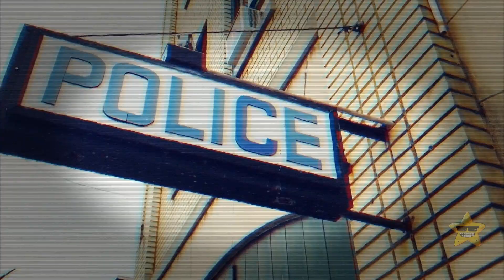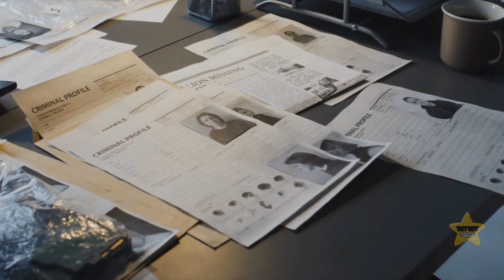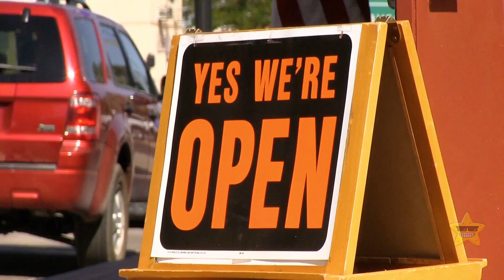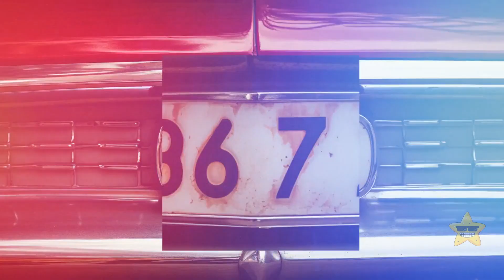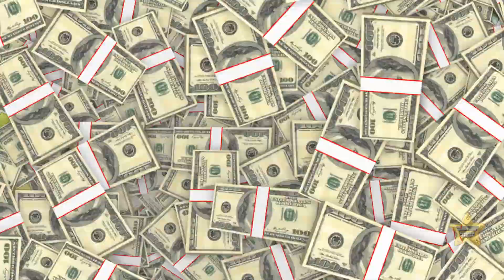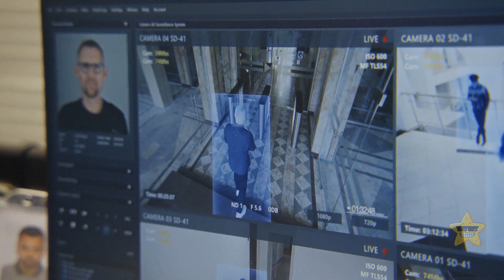Why Gerald Blanchard Is the World’s Most Ingenious Thief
Gerald Blanchard is the world's most ingenious thief, pulling off capers that sound like Hollywood scripts. He once hacked into casinos, impersonated an international playboy, and even stole a plane. Move over, Ocean's Eleven! Blanchard's got more tricks up his sleeve than a magician on caffeine. This guy turned thieving into an art form, and the world can't help but be fascinated by the legend of Gerald Blanchard. 🕵️‍♂️💎🌟